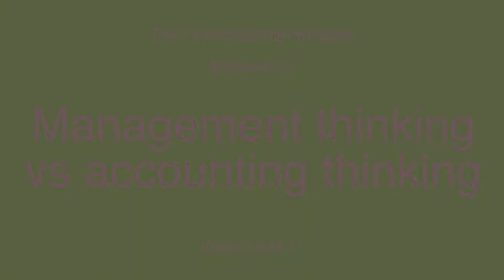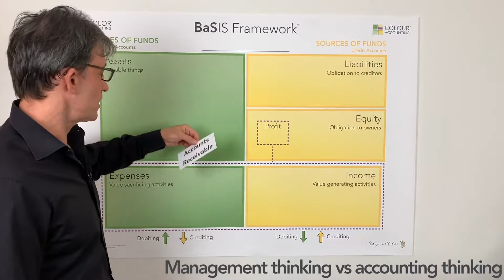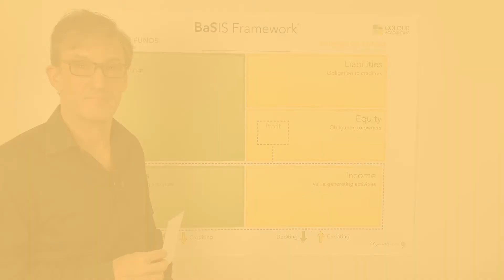Top Accounting Mistakes 15of17 Management vs accounting thinking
Top 15 accounting mistakes that students make when learning accounting.
This short video uses the Color Accounting BaSIS Framework to explain where students and even accounting professionals often get it wrong.